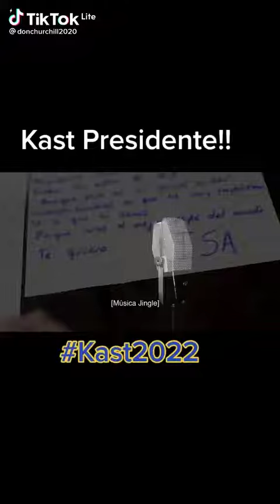José Antonio Kast Rist presidente. Un excelente candidato para Chile!!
Junto con Sebastián Sichel,Franco Parísi o Joaquín Lavín son excelentes candidatos. Es por lejos el candidato más serio. Dirá aveces cosas pesadas. Pero es de palabra y dice la verdad frente a todo el resto de circo de candidatos. Chile lamentablemente enfrenta nuevamente a la nefasta ideología del comunismo que de forma solapada pretende llevarnos hacia eso. Hacia el desastre de lo que ha pasado en Venezuela.Nadie está con ellos ni con políticos para la risa. Yo mismo ando trabajando 11 horas diarias cada uno sale adelante por la suya nomás. Y si bien hay que mejorar muchos estándares como educativos también está tema del empleo o crecimiento nacional. De libertades educativas. Muchos pensamos que todo seguirá igual. Los políticos comunes le han prometido mucho cuento a la gente y estupideces. Que va a caer mana del cielo y todo seguirá igual. Lo que debieran hacer es fomento a pymes. Subir y otorgar derechos en educación y salud que son pilares públicos que deben mejorar. Pero volver a crecer sobretodo nuestra economía de libre mercado que ha sido el pilar del éxito de Chile frente a otros países latinoamericanos. Por lejos uno de los candidatos más serios que va quedando concordado con Tomás Mosciatti en entrevista y reflexión que dio hace poco Kast es de palabra y te dirá la verdad. No cuentos fantásticos socialistas y comunistas que todo será gratis sino por el contrario que tú mismo con tu esfuerzo y trabajo saldrás adelante como la mayoría del país lo hace a diario. Excelente candidato. Estudios, trabajo y perfeccionamiento continuos.